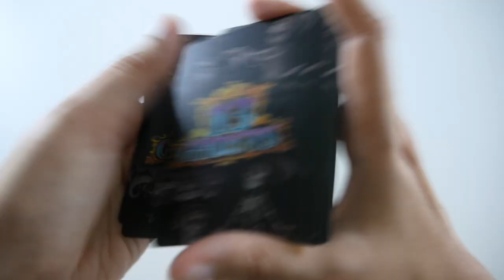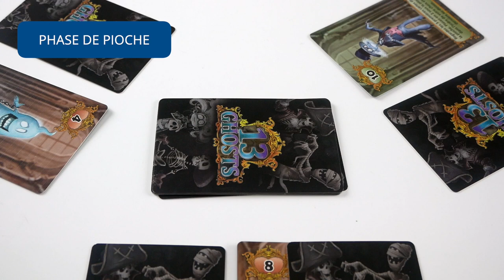13 Ghosts - 3 joueurs - Règle Express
13 Ghosts est un jeu minimaliste de déduction et de bluff. Les joueurs doivent retrouver quelle carte se cache dans la crypte de ses adversaires tout en gardant la leur secrète.

Cette règle concerne la version 3 joueurs.

Informations sur le jeu :
●  20 minutes